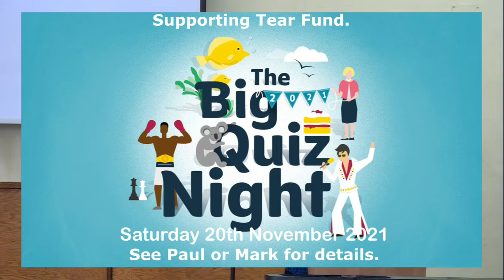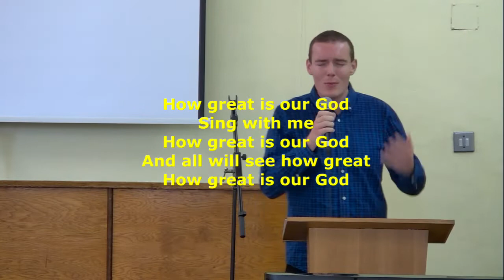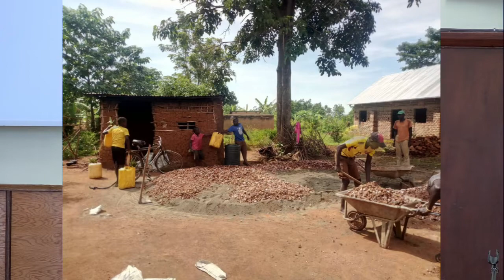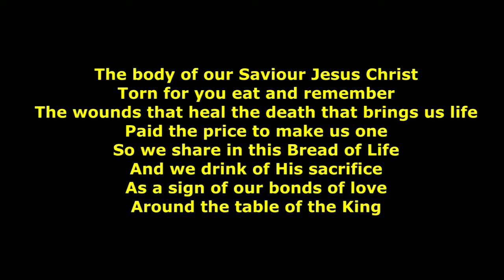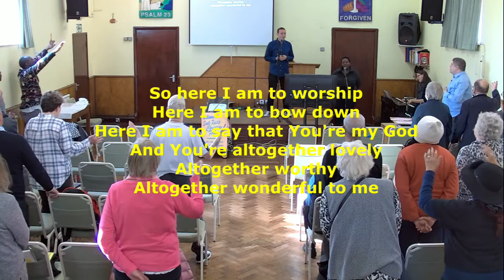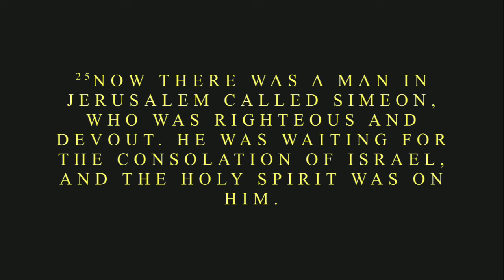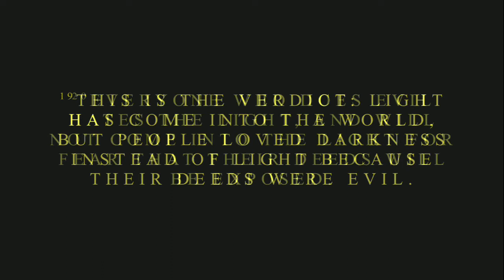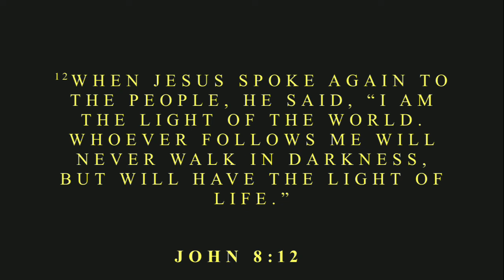Sunday church 31st October @ South Ruislip Fellowship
Jesus says" I am the light of the word" John 8:12